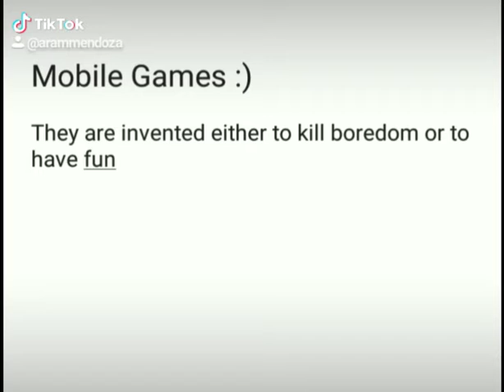. Mobile gaming helps relationships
;) Since I am having a hard time connecting my YouTube channel to my TikTok account, I'll just upload it this way.

Sorry about the typos too. 😅

I hope that my videos have informed or entertained you during these troubled times in history/during this pandemic or crisis, my comrades, my friends, my brothers and sister.

Let's pray for wisdom on how can we kick out the evil conspirators of this world, pray for more people to wake up to the truth and fight for it, and pray that we win the fight tomorrow. Shalowam! 👋🏼⚔️ Please make my videos go viral. 😊
If I succeed in making money by making videos, I'll pull you up too. 😉